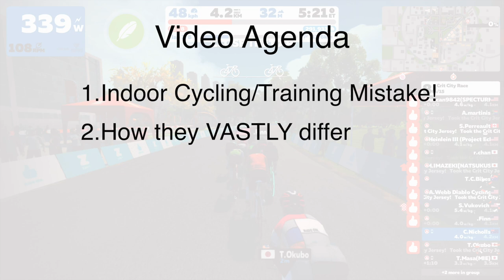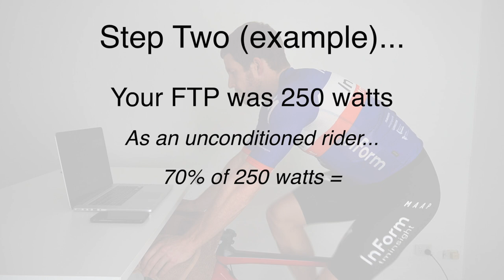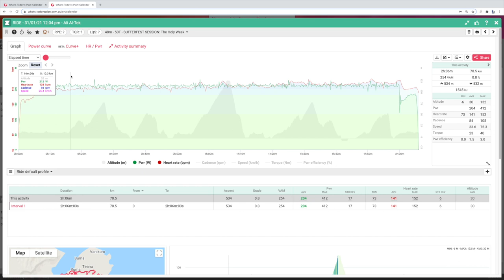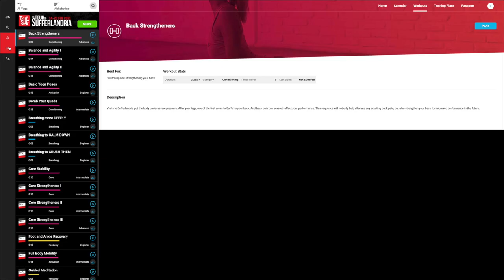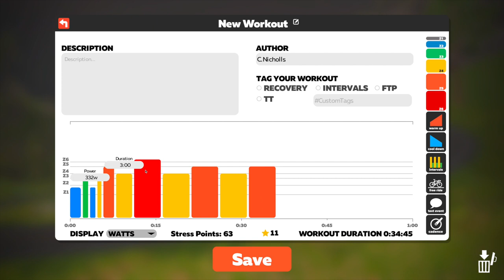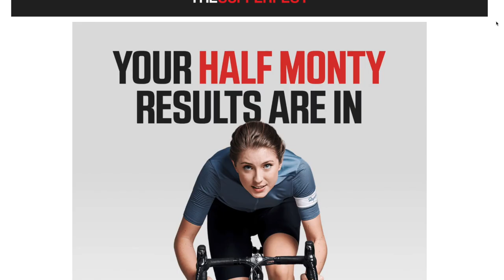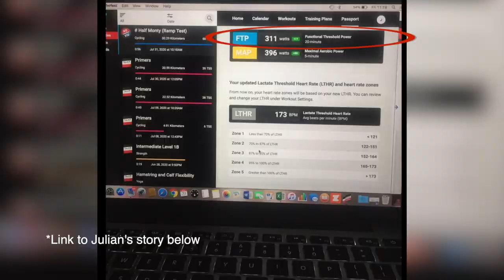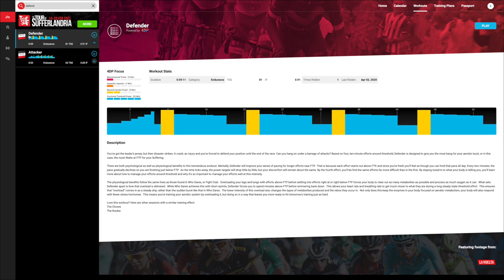Zwift VS The Sufferfest (What's Best for Indoor Cycling?)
Zwift VS The Sufferest, which one is best for indoor cycling? In this video, I will share my 4 top points on this subject including the biggest mistake cyclists make with indoor training. We'll also be discussing Zwift racing and Suff workouts and plans for improving cycling performance.